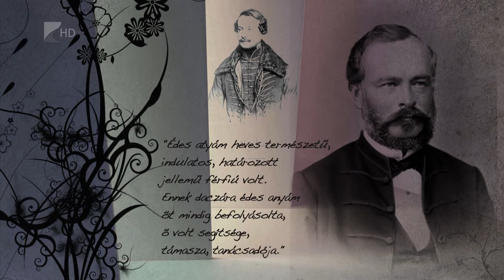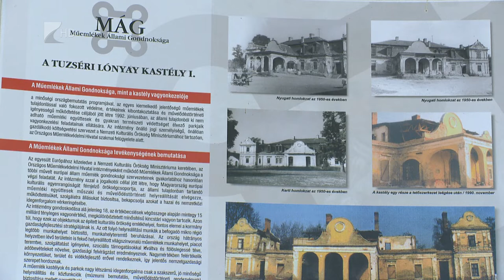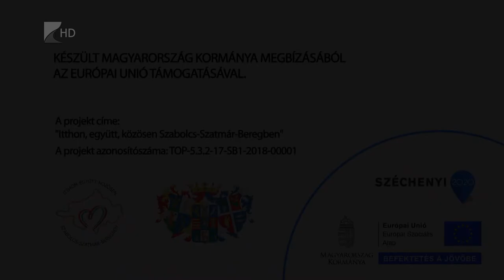Anzix - Lónyay-kastély Tuzsér